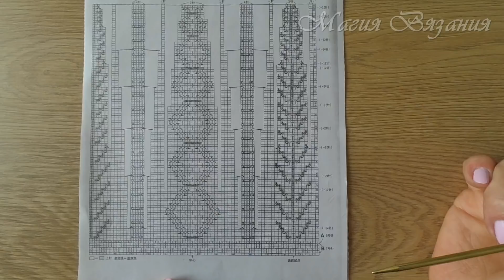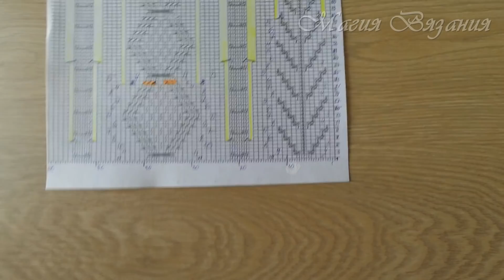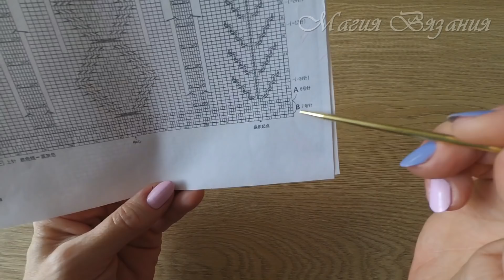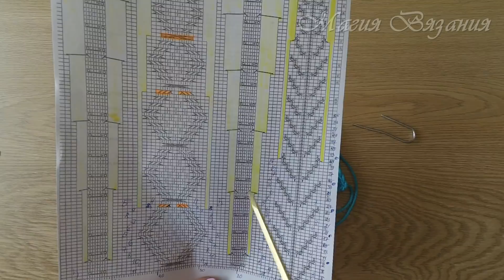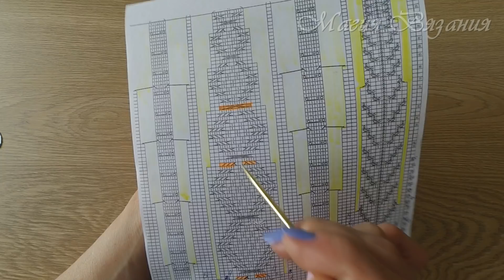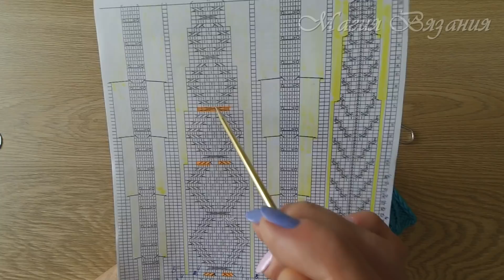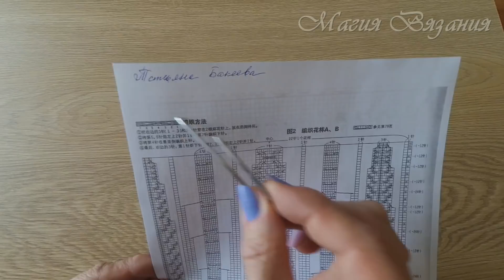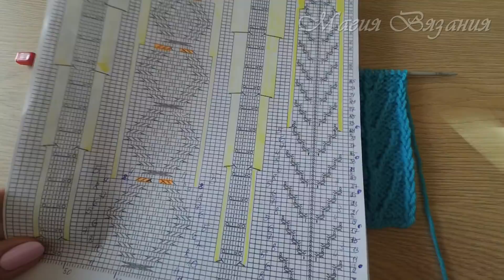Очаровательные араны из японского журнала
Чудесный узор для модели из японского журнала. Разбор схемы, мастер класс по вязанию. По этому узору можно связать как пончо, так и юбку, кокетку, пелерину.

Как читать японские схемы и вязать по ним: подробное объяснение и показ условных обозначений из знаменитых книг Хитоми Шида

Присоединяйтесь!)))

Большая благодарность всем, кто нам помогает (№ карты Сбербанка ) Спасибо огромное!